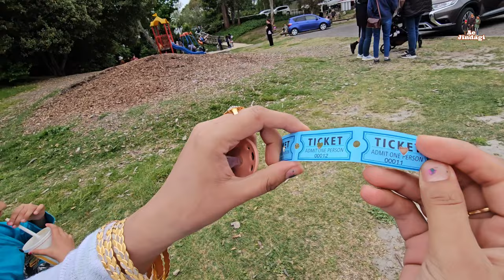मेला New Zealand का, ट्रेन की सवारी, बच्चों की खूब मस्ती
न्यूजीलैंड के हवलॉक नॉर्थ के जिप्सी मेले की मस्ती! हमने अपनी फैमिली के साथ मेला घूमने का मज़ा लिया, जहाँ रंग-बिरंगे स्टॉल्स, म्यूज़िक, और शानदार खाने का लुत्फ़ उठाया। इसके बाद, छोटे ट्रेन की 20 मिनट की सवारी ने हमारे दिन को और भी खास बना दिया। आइए, हमारे साथ जुड़ें इस मजेदार सफर पर!